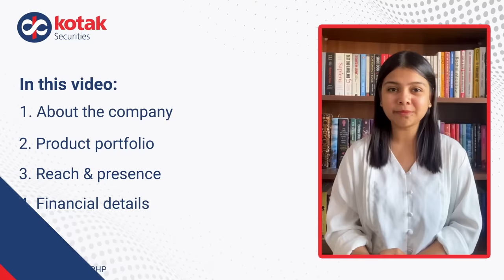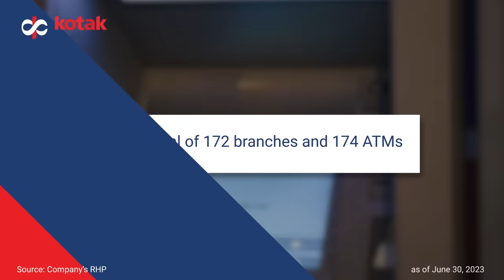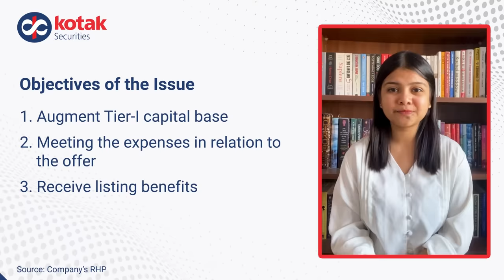Capital Small Finance Bank IPO Review | Things you must know about the IPO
Incorporated in 1999, Capital Small Finance Bank Limited is a a small finance bank.The company has a strong presence in semi-urban and rural areas with a branch-based operating model.

Capital Small Finance Bank targets middle-income customer segments. They aim to be the primary banker for these customers through a mix of product offerings, customer service, physical branches, and digital channels.

Capital Small Finance Bank Limited

Open on: 7th Feb
Closes on: 9th Feb
Issue size: Rs. 523.07 crore
Fresh issue: Rs. 450 crore
Price band: Rs. 445-468 per share
Lot size: 32 shares per lot

00:00 Introduction
00:29 Capital Small Finance Bank Issue Details
00:51 About the company
01:31 Financial details
01:54 Future key strategy
02:16 Objectives of the IPO issue

Tune in to know more about the company, IPO issue details, future strategies, important financial details, its presence and reach, product/service portfolio, and much more with Kinjal Parekh!

Source:Company’s RHP